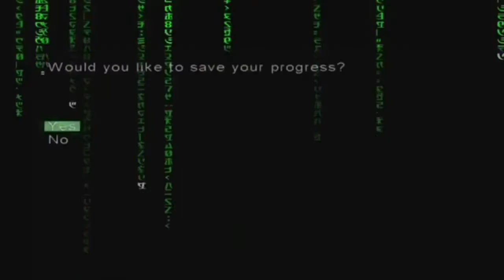Unpopular Opinion: Matrix Reloaded Is GREAT | Matrix Sequels Pt. 1